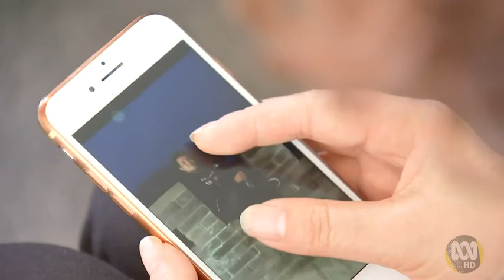Hungry Panda Delivery Driver Death Uncompensated As Wife Visits From China To Collect Husbands Ashes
The death of a Hungry Panda delivery driver in Australia remains uncompensated as wife Lihong Wei and her brother-in-law visit from China to collect her husbands ashes and to speak at the NSW Parliamentary Enquiry into  the Gig Economy.

(Source: ABC Australia, NSW - 08 Nov 2020)